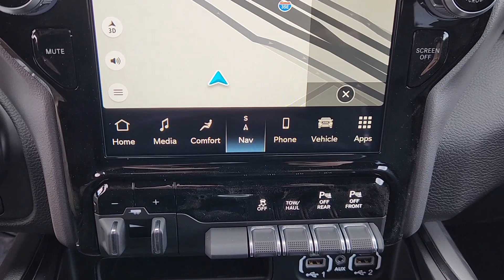2024 Ram 2500 Lewisville, Carrollton, Grapevine, Denton, Frisco 24DH3332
Flame Red Clearcoat New 2024 Ram 2500 Power Wagon available in 1024 S. Stemmons FWY, Lewisville, Texas at Huffines CDJR Lewisville, TX. Servicing the Lewisville, Carrollton, Grapevine, Denton, Frisco, area.

$7541 off MSRP! Ask about our home delivery service! Level 1 Equipment Group (12 Touchscreen Display 4G LTE Wi-Fi Hot Spot 9 Alpine Speakers w/Subwoofer Alexa Built-In Apple CarPlay Auto Adjust In Reverse Exterior Mirrors Auto Dim Exterior Mirror Auto High Beam Headlamp Control Auto Power-Folding Mirrors Auto-Dimming Exterior Passenger Mirror Black Exterior Mirrors Body Color Door Handles Connected Travel & Traffic Services Connectivity - US/Canada Disassociated Touchscreen Display Exterior Mirrors Courtesy Lamps Exterior Mirrors w/Heating Element Exterior Mirrors w/Memory Exterior Mirrors w/Supplemental Signals For Details Visit DriveUconnect.com For More Info Call Forward & Reverse Utility Lights Front Door Accent Lighting Global Telematics Box Module (TBM) Google Android Auto GPS Antenna Input GPS Navigation HD Radio Integrated Voice Command w/Bluetooth LED Dome Lamp w/On/Off Switch LED Interior Lighting Mirror Running Lights Off-Road Information Pages Overhead LED Lamps Power Adjust Mirrors Power Adjustable Convex Aux Mirrors Power Adjustable Pedals w/Memory Power Heated Fold Telescopic Mirrors w/Memory Power Telescoping Mirrors Premium Overhead Console Radio: Uconnect 5 Nav w/12.0 Display Rain Sensitive Windshield Wipers Rear Door Accent Lighting Rear Power Sliding Window Rear Window Defroster Remote Proximity Keyless Entry Selectable Tire Fill Alert SiriusXM Radio Service SiriusXM w/360L Sun Visors w/Illuminated Vanity Mirrors and Trailer Tow Pages) Quick Order Package 2GR Rebel (220 Amp Alternator 4x4 Badge Black Wheel Center Hub Conventional Differential Front Axle Electric Shift-On-The-Fly Transfer Case Instrument Cluster Theme 2 - Rebel Limited Slip Rear Differential w/Electronic Lock Painted Semi-Texture Film Instrument Panel Bezels Rebel Badge Rebel Instrument Panel Badge and Rebel Suspension) Tow-Mode Digital Rearview Mirror Package (Digital Rearview Mirror and Tow-Mode Camera (Wired)) 2 Way Rear Headrest Seat 3.73 Axle Ratio 4 Way Front Headrests 40/20/40 Split Bench Seat 4-Wheel Disc Brakes 6 Speakers ABS brakes Active Noise Control System Adjustable pedals Air Conditioning Alloy wheels AM/FM radio: SiriusXM with 360L Apple CarPlay/Android Auto Auto-dimming Rear-View mirror Automatic temperature control Blind Spot & Cross Path Detection Block heater Brake assist Cloth Heated Power Bench Seat (DISC) Compass Delay-off headlights Driver door bin Dual front impact airbags Dual front side impact airbags Electronic Stability Control Electronically Controlled Throttle Folding Flat Load Floor Storage Front anti-roll bar Front Center Armrest w/Storage Front dual zone A/C Front fog lights Front License Plate Bracket Front reading lights Fully automatic headlights Heated door mirrors Heated front seats Heated steering wheel Illuminated entry Leather steering wheel Low tire pressure warning MOPAR Front & Rear Rubber Floor Mats Navigation System Occupant sensing airbag Outside temperature display Overhead airbag Overhead console Panic alarm ParkView Rear Back-Up Camera Passenger door bin Passenger vanity mirror Power 2-Way Driver Lumbar Adjust Power Adjust 8-Way Driver Seat Power door mirrors Power driver seat Power steering Power windows Radio data system Radio: Uconnect 5 Nav w/8.4 Display Rain sensing wipers Rear 60/40 Folding Seat Rear anti-roll bar Rear seat center armrest Rear step bumper Rear window defroster Remote keyless entry Security Alarm Speed control Split folding rear seat Steering wheel mounted audio controls Tachometer Tilt steering wheel Tip Start Traction control Trip computer Turn signal indicator mirrors Variably intermittent wipers Vendor Painted Cargo Box Vendor Painted Cargo Box Tracking Voltmeter Wheels: 17 x 8.0 Black Painted Aluminum and Wheels: 20 x 8.0 Bla
Quick Order Package 2GR Rebel|3.73 Axle Ratio|Wheels: 17 x 8.0 Black Painted Aluminum|Wheels: 20 x 8.0 Black Diamond Cut Aluminum|Cloth Heated Power Bench Seat (DISC)|Level 1 Equipment Group|Tow-Mode Digital Rearview Mirror Package|220 Amp Alternator|9 Alpine Speakers w/Subwoofer|Blind Spot & Cross Path Detection|Electric Shift-On-The-Fly Transfer Case|Fr